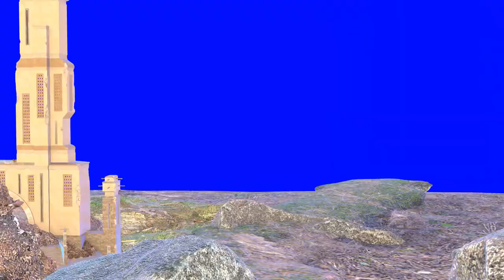Animation of a strange landscape for your projects.